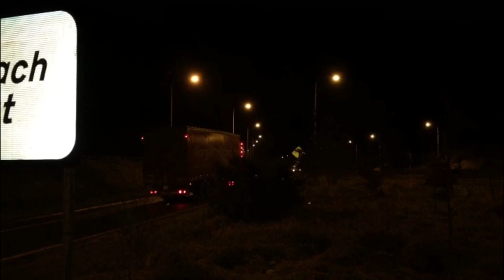New video tangs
Another video for ya tangs music by the man himself Michael English an Marty Mone

Keep her country tangs